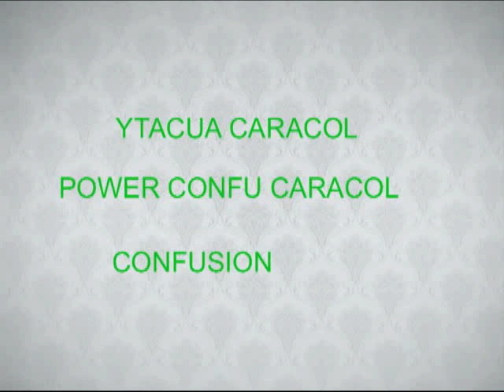POWER CONFU CARACOL YT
POWER CONFU CARACOL, Jugada por Pablo Mac Donough en varias finales del Abierto Argentino
Madre : Confusion
Padre : YTACUA CARACOL